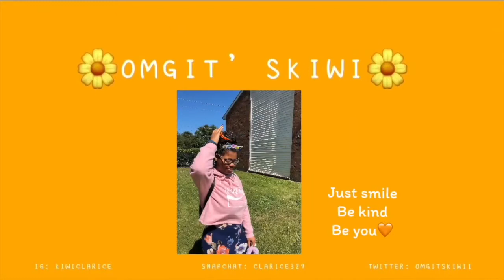ATEEZ에이티즈 'THANXX’ Official MV REACTION!